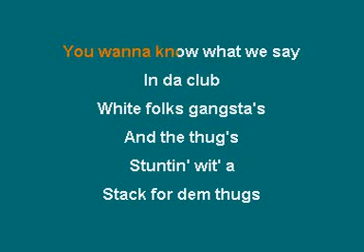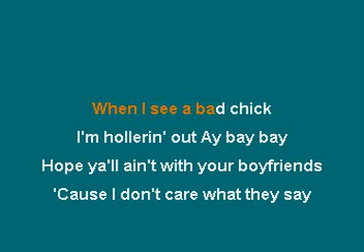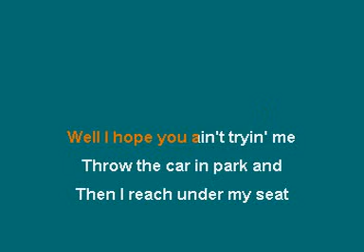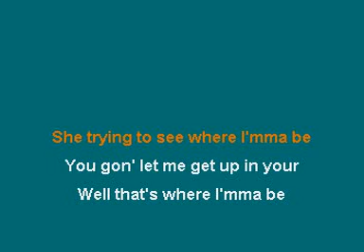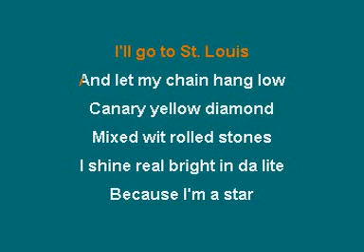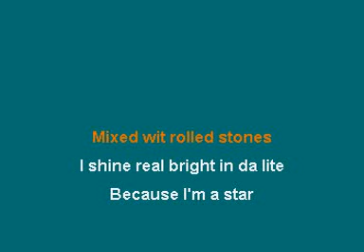Hurricane Chris A Bay Bay karaoke songs karaoke lyrics